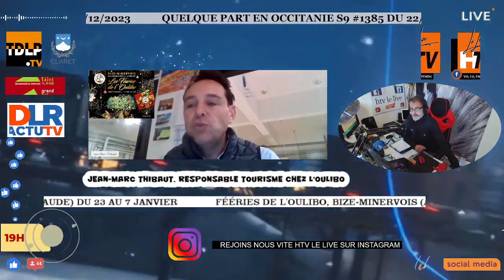Fééries de l'Oulibo, Bize-Minervois (Aude)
Fééries de l'Oulibo, Bize-Minervois (Aude) du 23 au 5 janvier 2024
Interview Jean-Marc Thibaut, responsable tourisme chez l'Oulibo